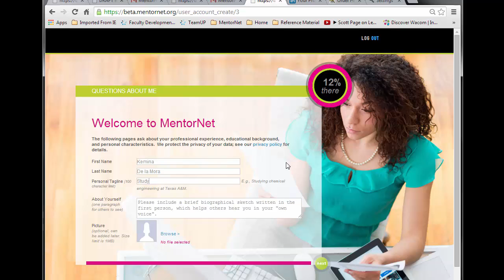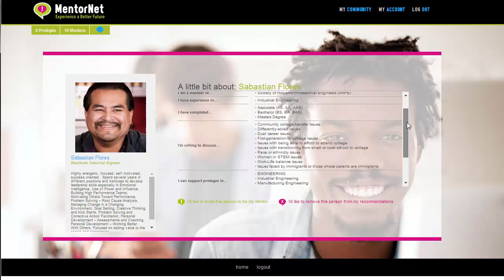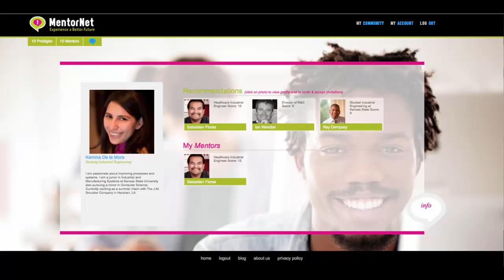How MentorNet Works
MentorNet is a social network for mentoring open to any STEM student in the U.S.  STEM students are mentored by professionals working in STEM fields.

This short video describes how MentorNet's new service works.  The service will be free to all STEM students in the US.

Like what you see?